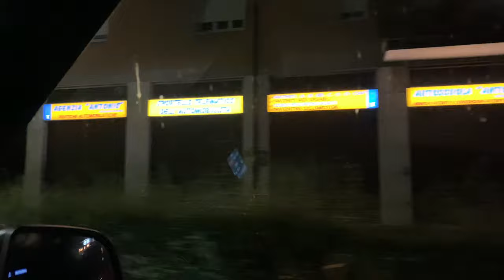Vlog, anniversario al ristorante Sushi🍣🍾!!! 🥰🥳😋 30 settembre 2022